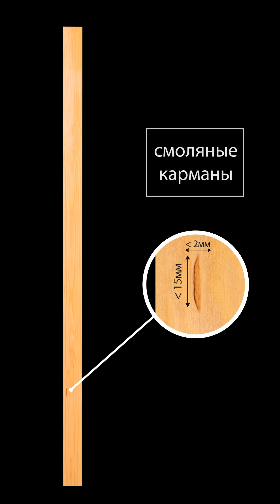Брусок строганый 50x50x2000 мм сорт АВ ель/сосна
Строганый брусок прошел камерную сушку, поэтому имеет низкий уровень влажности 12-18%. Это значит, что отсутствие лишней влаги не позволит развиваться плесени и грибку на материале.

Брусок изготовлен из натуральной древесины, поэтому на нем могут встречаться природные дефекты, и это вполне естественно. Оценка дефектов производится по трём лицевым сторонам.

МАКСИМАЛЬНО допустимые дефекты на лицевой стороне строганого бруска камерной сушки сорта АВ:
— Светлые сучки, в том числе с трещинами, в нерегламентированном количестве.
— Темные сучки диаметром до 20 мм не регламентировано по количеству и диаметром более 20 мм до 4 шт. на 1 погонный метр.
— Мелкие выпавшие сучки на кромке не более 1 шт на 1 погонный метр.
— Смоляные карманы шириной до 2 мм и длиной до 15 мм не регламентировано по количеству. Шириной до 5 мм и длиной до 60 мм не более 3 шт. на 1 погонный метр.
— Несквозные трещины шириной до 1 мм и длиной до 1/3 длины изделия.
— Сквозные торцевые трещины шириной до 1 мм и длиной до 70 мм.
— Сколы глубиной до 3 мм и максимальным размером 30*30 мм не более 1 шт. на 1 погонный метр.
— Легкая синева до 5% лицевой поверхности.
— Покоробленность продольная по пласти — прогиб до 50 мм на 1 погонный метр. Несмотря на покоробленность, при затягивании саморезами брусок примет ровную форму.

Обозначенные допуски по дефектам применимы для трех лицевых сторон бруска. На четвертой, тыльной стороне, помимо упомянутых дефектов, могут встречаться еще и непростроги, так как эта сторона строгается для достижения четких размеров. Также на тыльной стороне может присутствовать обзол в незначительном объеме. Эти дефекты скроются при монтаже и не будут видны при эксплуатации.

Строганый брусок имеет нешлифованную поверхность, поэтому рекомендуем отшлифовать ее перед нанесением защитно-декоративного состава. Так покрытие ляжет равномерно.